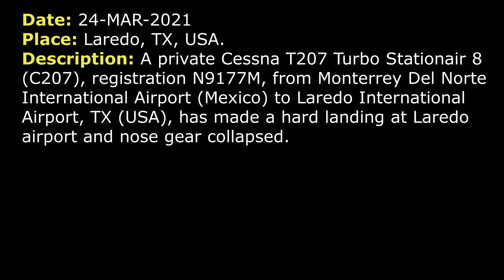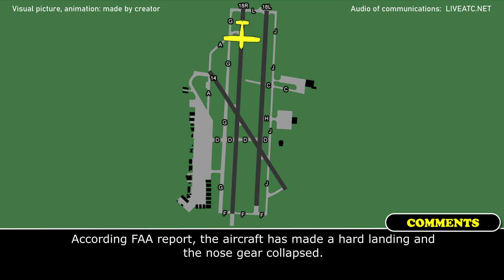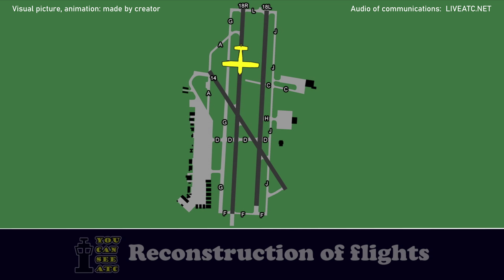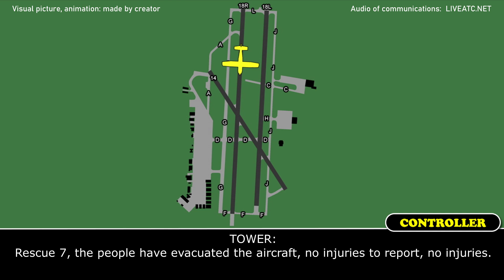Hard landing, nose GEAR COLLAPSED | Cessna T207 (N9177M) | Laredo Airport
THIS VIDEO IS A RECONSTRUCTION OF THE FOLLOWING SITUATION IN FLIGHT:

24-MAR-2021. A private Cessna T207 Turbo Stationair 8 (C207), registration N9177M, from Monterrey Del Norte International Airport (Mexico) to Laredo International Airport, TX (USA), has made a hard landing at Laredo airport and nose gear collapsed.

TEXT VERSION OF COMMUNICATIONS (Read if subtitles in video were fast):

COMMENTS: N9177M is approaching Laredo Airport, in a moment the pilot will contact controller.
N9177M: Tower, this is N9177M.
TOWER: N9177M, Laredo Tower.
N9177M: This is a Cessna 207, coming from MMAN, requesting approach and landing instructions.
TOWER: N9177M, in a right downwind descend to altitude 1500, RW 18R cleared to land.
N9177M: RW 18 cleared to land, N9177M.
N9177M: 18R, sir?
TOWER: Cessna 177M, affirmative, RW 18R.
N9177M: Thank you.
N9177M: Wind check, please.
TOWER: 180 at 8.
N9177M: 10 at 18.
TOWER: 170 at 08.
N9177M: 170 08, thank you, sir.
COMMENTS: According FAA report, the aircraft has made a hard landing and the nose gear collapsed.
TOWER: Cessna 177M, I’ve got the aircraft… Are you still on the frequency?
COMMENTS: It seems they asked: ‘’How do you read?’’
TOWER: Loud and clear.
COMMENTS: Unfortunately, the pilot is unreadable now. We’ll hear the description of the situation later.
TOWER: Cessna 9177, roger sir. I called the rescue and they should be out there momentarily. Are there any injuries?
N9177M: Negative.
TOWER: Roger, sir, they are gonna come out. I hope… Rescue 7, Ground, go ahead.
RESCUE 7: Rescue 7… is it alert 1, sir?
TOWER: It’s an alert 3. Aircraft, nose wheel collapsed, hard landing. Proceed across 18L, 14, on a RW 18R at D.
RESCUE 7: Rescue 7, proceeding on D, crossing 18L, crossing 14, on to 18R.
TOWER: Rescue 7, the people have evacuated the aircraft, no injuries to report, no injuries.

HOW I DO VIDEOS:
1) I monitor media, airspace, looking for any non-standard, emergency and interesting situation.
2) I find communications of ATC unit for the period of time I need.
3) I take only phrases between air traffic controller and selected flight.
4) I find a flight path of selected aircraft.
5) I make an animation (early couple of videos don’t have animation) of flight path and aircraft, where the aircraft goes on his route.
6) When I edit video I put phrases of communications to specific points in video (in tandem with animation).
7) Together with my comments (voice and text) I edit and make a reconstruction of emergency, non-standard and interesting situation in flight.